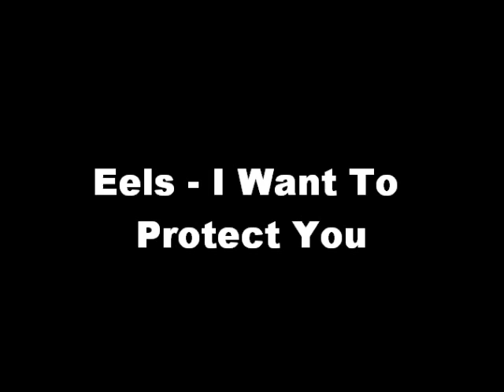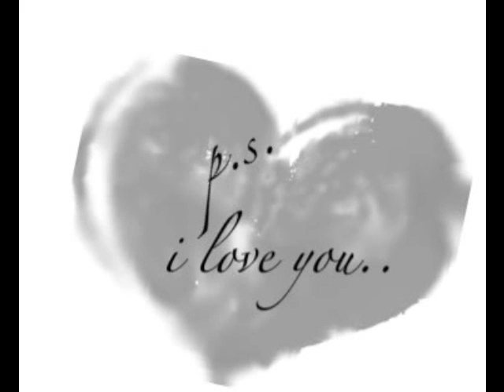Eels - I Want To Protect You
Love song dedicated to my girl :)

Lyrics:

Not much of a man
But still i am a man
And you bring out something inside me
A perfect little diamond
A fragile little fire
You're everything good in the world
To me

I want to protect you
I want you to be safe and sound
At night in this world
Such a delicate girl needs someone
To look out for the wolves

I say some stupid shit
Don't mean a word of it
You know i got a lot of love inside me
This world's an ugly place
For such a pretty face
They're comin' at you from all sides
But they gotta get through me

Not many understand
But i'm your biggest fan
The savage fools cannot appreciate
The miracle of you
How could it be true

Fellas, just look at her
(aw...)
We gotta keep an eye out on her behalf
(yeah)